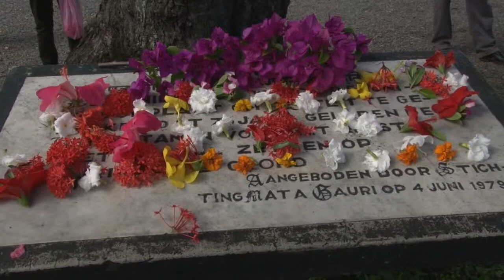05 06 2019 Bloemenhulde bij Baba en Mai monument